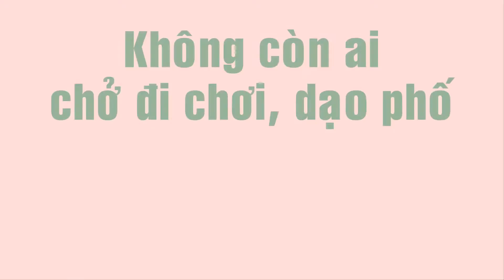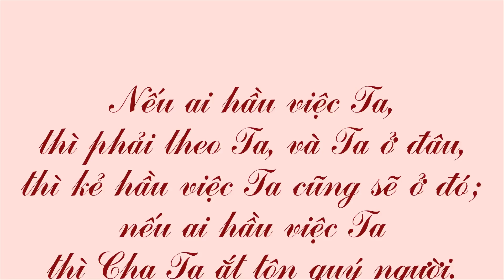[8.3.17] Happy Woman's day - Tan An church's Youth